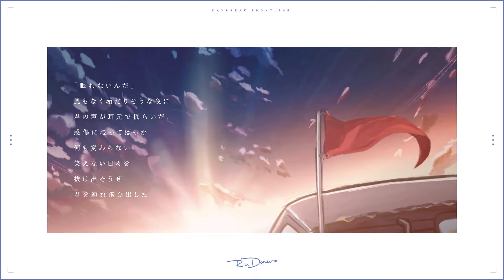[Cover] DAYBREAK FRONTLINE (Piano arrange) - Riu Domura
何も変わらない笑えない日々を抜け出そうぜ

Mix :  ゆう。